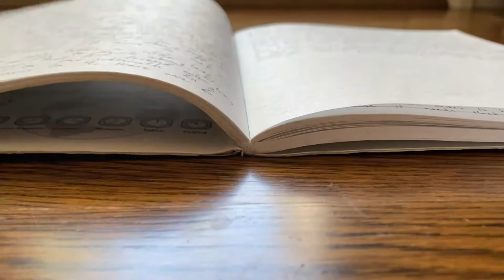*simple* journaling that helps me stay sane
I hope these simple, minimalistic journaling methods will help some of you! I've been following them pretty regularly for the past month, and it's really helped improve my productivity, mood, and morale.

Materials:
Staples Composition Notebook, graph-ruled, 100 sheets
EnerGel 0.3 liquid gel ink pen, black
Muji A5 notebook, dotted, 96 sheets
Muji 0.38 pen, black